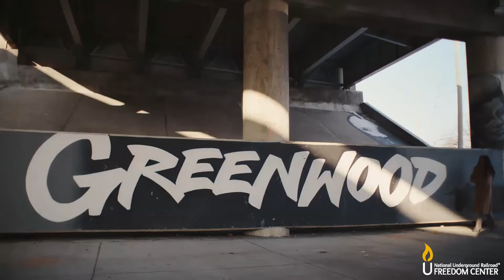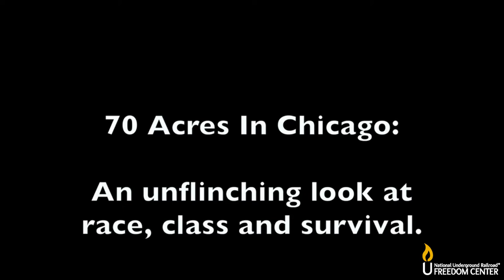Unmasking the Realities: Conscious and Unconscious Bias in Urban Planning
This year marks 100 years since the attack on the Greenwood District, commonly known as Black Wall Street, in Tulsa, Oklahoma. This thriving business district and residential area was tragically destroyed through racial violence. It’s critical to know that the urban planning of the Greenwood District was led by O.W. Gurley.

Gurley was a first-generation freedman. He was born on Christmas day in 1868 to newly freed parents. Gurly, who was self-educated and industrious, purchased 40 acres of land in North Tulsa in 1905 and established his first business, a rooming house on a dusty road that would become Greenwood Avenue. He subdivided his plot into residential and commercial lots and eventually opened a grocery store. This would be the early origins of one of the most affluent African American communities in U.S. history as well as a determined response to racial discrimination and practices.

As we survey and reflect on the current state of urban planning, we will examine persistent racial bias in development, land use, the built environment, transportation and infrastructure. We will discuss examples of “economic improvement” that have come at the expense of communities of color.

This meaningful discussion with thought-leaders will explore not only the historical impact of urban planning, but the current state of urban planning and how communities of color continue to be impacted today. Panelist include:

Ronit Bezalel, an accomplished filmmaker who has been creating social issue documentary films for more than two decades. Her award-winning film Voices of Cabrini: Remaking Chicago’s Public Housing (1999), received a John D. and Catherine T. MacArthur Award to catalyze dialogue about affordable housing issues in Chicago neighborhoods. Newsweek magazine selected Ronit as one of the “Top 10 Women of the 21st Century” (Jan 8, 2001) for this work. Her recent film, 70 Acres in Chicago, is twenty-years in the making.
Jennifer Ingram, founder and CEO of Calibrated Lens, LLC, a boutique consulting firm with the mission of inspiring clients to facilitate sustainable change centering on equity and inclusion. She served as the first Vice President of Diversity Equity and Inclusion (DEI) at the United Way of Greater Cincinnati. Jennifer is also Founder and CEO of 3011Whitney, LLC a real estate investment company that acquires and rehabs properties to provide high quality affordable housing options for all.
Josh Poe, co-founder and Co-Principal Investigator at the Root Cause Research Center in Louisville, Kentucky. He is an urban planner, community organizer, and geographer with over 20 years of scholarship, activism and practical experience in planning, urban land policy and housing issues.
Ozie Davis III, founder of Ozie Davis & Associates where he has consulted for municipalities, non-profit agencies, large issue and political candidate campaigns, developers, and anchor institutions advising his clients toward the best Community relations approaches. Davis was the founding Executive Director of the Avondale Comprehensive Development Corporation and served in the 100th Congress as Congressman Steve Driehaus’ Community Liaison.

Recorded 11/18/21

Community Partners: Calibrated Lens and Design Impact